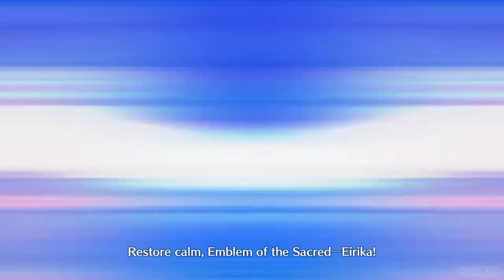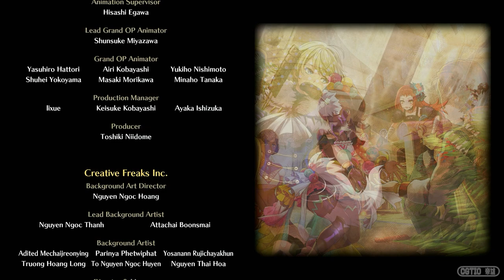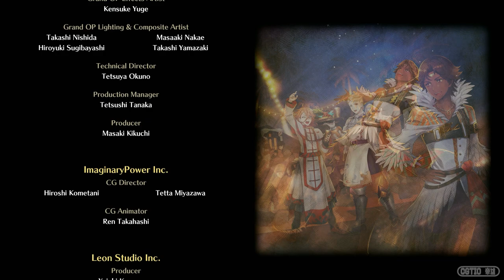Final BOSS/Last STAGE JAPANESE Walkthrough Fire Emblem ENGAGE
This video walkthrough contains all of the cutscenes and full length battle found in the final map.

Overall, the game was pretty good in the gameplay and music department. Engage brings a new change of pace to class mechanics that haven't been touched in over 10 years or so for further strategic depth. I played on hard difficulty up to chapter 21, but realised I needed to get this video out quickly and opted to change into Normal difficulty for the remainder of my playthrough.

Upcoming Japanese-Dubbed Game Movies: Disgaea 7(50/50)Hogwarts Legacy/Final Fantasy 16/Final Fantasy 7: Rebirth. Interested in these upcoming videos?

==JAPANESE CAST==
Male Alear- Hiro Shimono(Rex from XBC2)

Female Alear- Aya Endo(Sona from League of Legends)

Marth- Hikaru Midorikawa(Akihiko from Persona 3)

Clanne- Kouhei Amatsuka(Takuma from Digimon Survive)

Framme- Sayaka Senbongi(Trish from JJBA: Golden Wind)

Alfred- Ryohei Kimura(Sorey from Tales of Zestria)

Celine- Akari Kito(Nezuko from Kimetsu no Yaiba)

Vander- Youji Ueda(speedwagon from JJBA)

Celica- Nao Touyama(Sana from Judge Eyes)

Louis- Haruki Ishiya(Jiro from Hypnosis Mic)

Chloé- Saori Hayami(Kaede from Idol Master)

Sigurd- Toshiyuki Morikawa(Sephiroth from Final Fantasy 7)

Etie- Tomomi Mineuchi(Ilulu from Kobayashi's Maid Dragon)

Boucheron- Tooru Sakurai(Takahiro from Haikyuu)

Timerra- Ami Koshimizu(Yukiko from Persona 4)

Melin- Nanako Mori(Saber from Fate/Grand Order)

Panetone- Yukina Shutou(Mahiru from World's End's Harem)

Fogato- Kenn(Jaden Yuki from Yu-Gi-Oh:GX)

Pandreo- Genki Ookawa(Tatsuhiro from B-Project)

Bunet- Tomohiro Ono(Yuga from Boruto)

Seadall- Shougo Sakamoto(Played Ryoma Echizen in the Prince of Tennis Musical)

Lumera- Kotono Mitsuishi(Sailor moon/Misato from Evangelion)

Veyle- Reina Ueda(Kanao from Kimetsu no Yaiba)

Diamant- Junichi Suwaba(Seymour & Tseng from the Final Fantasy series)

Amber- Atsushi Tamaru(Rikka from Ketsugou Danshi)

Jade- Marie Miyake(Tamaki from Hiiro no Kakera)

Alcryst- Nobuhiko Okamoto(Tiangyou/Tenyuu from Yakuza 7)

Lapis- Tomoyo Takayanagi(Akari from Re: Stage! Dream Days)

Citrinne- Ikumi Hasegawa(Aisha from How a Realist Hero Rebuilt the Kingdom)

Ivy- Youko Higasa(Mio from K-On!)

Zelkov- Yuu Taniguchi(The main character from Roppongi Sadstic Night)

Kagetsu- Taketo Koyasu(Dio from JJBA)

Hortensia- Hina Kino(Mei from Fuga: Melodies of Steel)

Rosado- Shouta Aoi(Ai from Uta No Prince-sama)

Anna- Saori Seto(Zelda/Shiek from the legend of Zelda: Hyrule Warriors)

Mauvier- Tomoaki Maeno(Denim from Tactics Ogre Reborn)

Zephia- Rika Fukami(Sailor Venus from Sailor Moon)

Griss- Kenjiro Tsuda(Seto Kaiba from Yu-Gi-Oh)

Marni- Ruriko Aoki(Trish from Triangle Strategy)

Byleth- Yuusuke Kobayashi(Senku from Dr.Stone)

Corrin- Satomi Satou(Saki from Fruits Basket)

Lyn- Makiko Oomoto(Kirby from...Kirby)

Yunaka- Farouz Ai(Kiriko from Overwatch 2)

Roy- Jun Fukuyama(Korosensei from Anasatsu Kyoushitsu)

Erika- Kaori Mizuhara(Kaname from Mahou Shoujo Madoka Magika)

Ephraim- Taku Yashiro(Kakeru from King of Prism)

Leif- Kenichi Suzumura(Zack from FF7: Crisis Core)

Lucina- Yuu Kobayashi(Darley Dagger from Samurai Spirits)

Ike- Michihiko Hagi(Kyle from Under the Moon/Hugo from Love Drops)

Micaiah- Natsuko Kuwatani(Karin from Sister Princess)